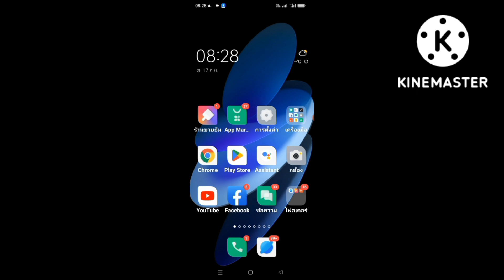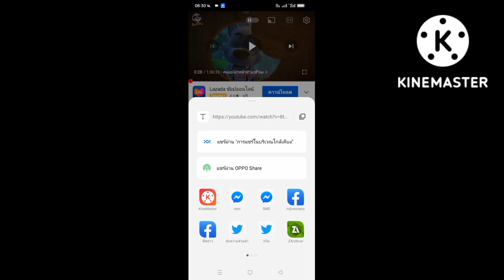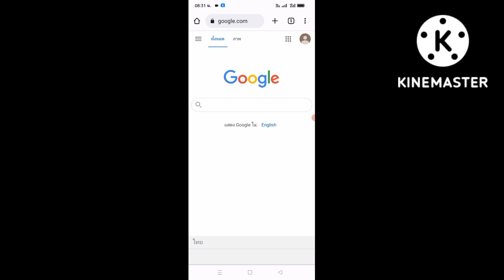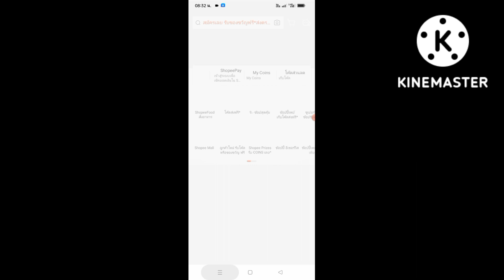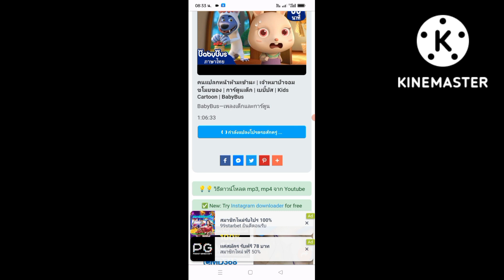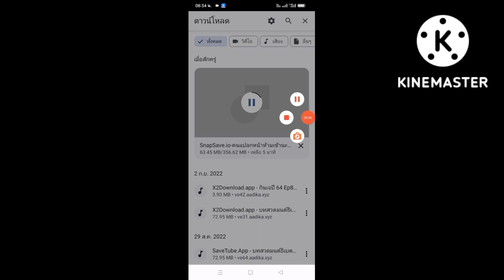สอนโหลดวีดีโอจาก YouTube ให้เด็กดูตอนไม่มีเน็ตผู้ใดได้ดูขอให้ท่านร่ำรวยเฮงๆตลอดปี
สอนโหลดวีดีโอจาก YouTube ให้เด็กดูตอนไม่มีเน็ตผู้ใดได้ดูขอให้ท่านร่ำรวยเฮงๆตลอดปีวิธีดาวน์โหลดหนังจากเว็บดูหนังออนไลน์ ผ่านมือถือ android , โหลดหนัง , โหลดหนังจากเว็บ chrome , โหลดหนังจากเว็บ chrome มือถือ , โหลดหนังใน netflix ไม่ได้ , วิธีดาวน์โหลดหนังจากเว็บดูหนังออนไลน์ ผ่านมือถือ android ทุกรุ่น ง่ายๆมาดูกัน , ไอที ฟรีสไตล์ , ดูหนัง , คลิปย้อนหลัง , สอนโหลดหนังใน google , สอนโหลดหนังในเว็บ มือถือ , สอนโหลดหนังจาก google , สอนโหลดหนังใน youtube